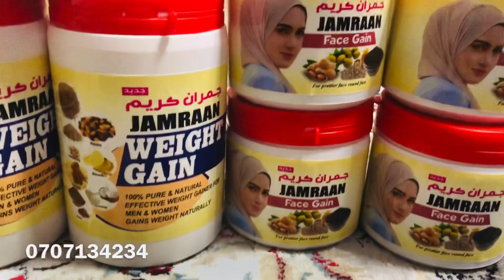Marabta wax wajiga kuu cayiliyo iyo gadgaduudka wajiga wax ka bixiyo